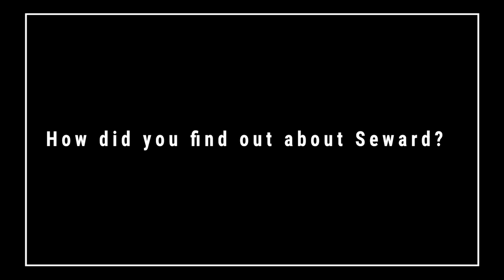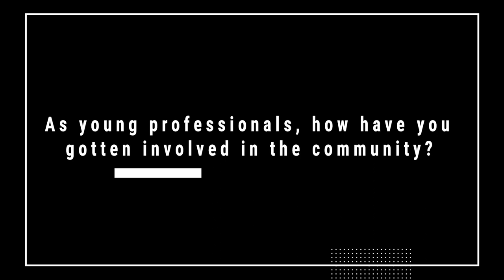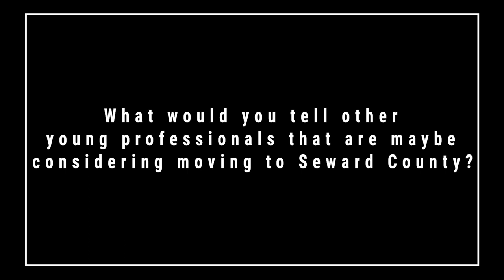Ashley & Jordon Rapp's Seward County Story